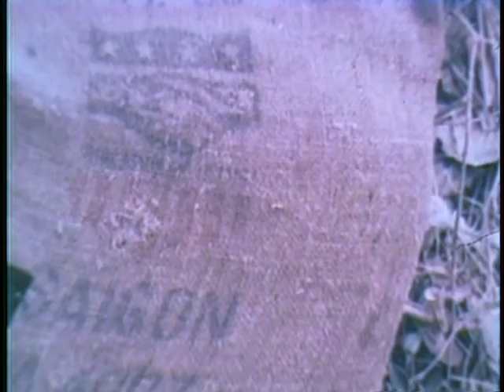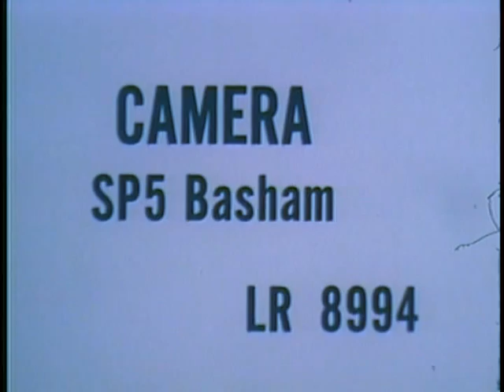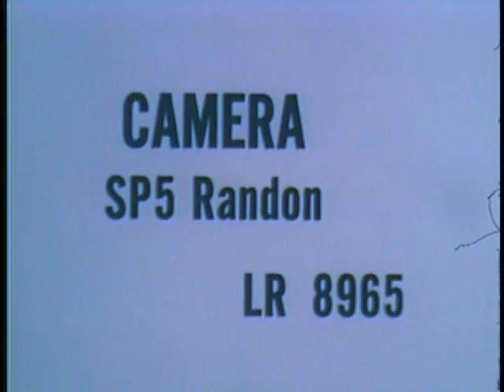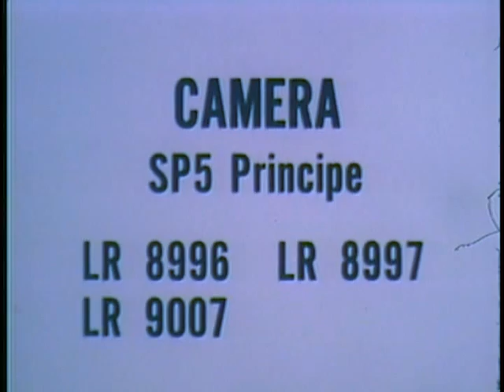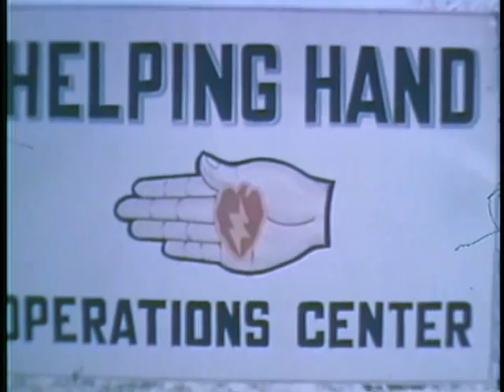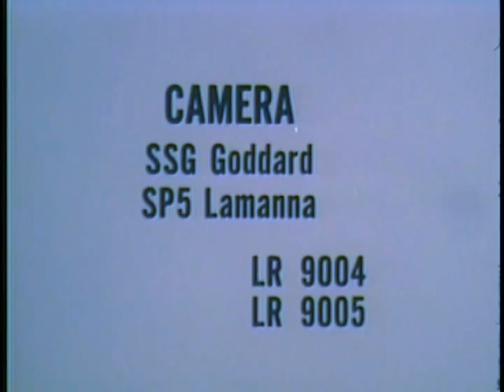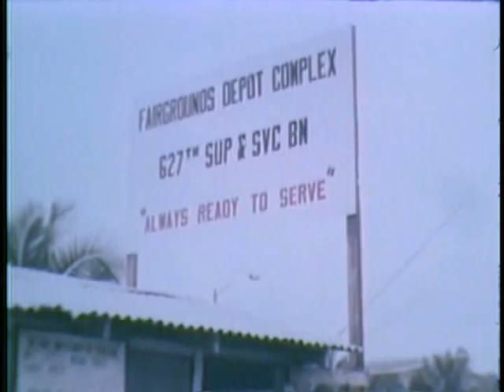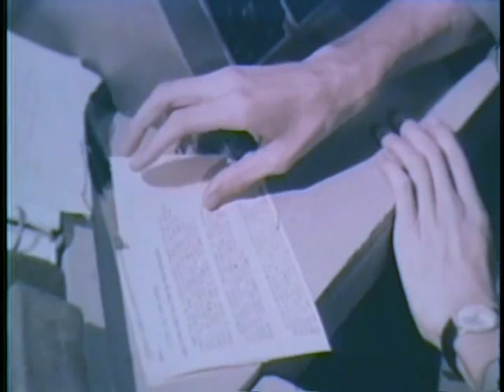Staff Film Report 66-18A (1966)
Vietnam - Combat And Other Activities, April 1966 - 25th Infantry Division, 173d Airborne, And Inspection Tour Of General H. K. Johnson; And Events In Thailand And Dominican Republic.

Pin 26967